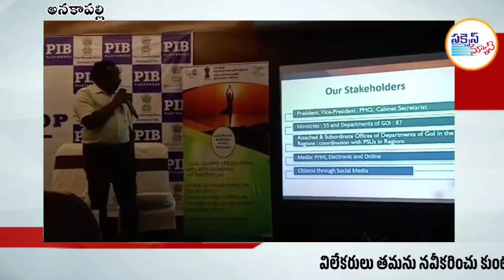విలేకరులు మారుతున్న సాంకేతిక పరిజ్ఞానాన్ని ఉపయోగించుకుంటూ తమనుతాము నవీకరించుకోవాలిSPకె.వి.మురళీకృష్ణ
విలేకరులు మారుతున్న సాంకేతిక పరిజ్ఞానాన్ని ఉపయోగించుకుంటూ తమను తాము నవీకరించుకోవాలి :ఎస్పీ కె.వి. మురళీకృష్ణ